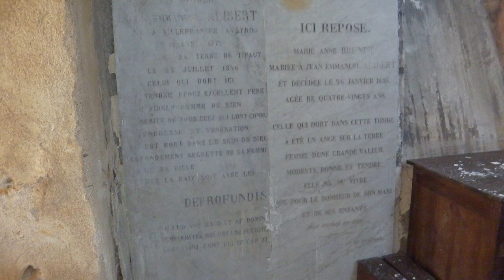12RL cenac st croix 23 04 21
Belle rando au départ de Cénac, hameau de Ste-Croix dans l'Aveyron.
De beaux chemins qui serpentent  dans une campagne verdoyante et qui passent le long de grosses fermes, de petit châteaux et même une grande chapelle funéraire située à proximité d'un château.
Ste-Croix dont l'église est dotée d'un clocher aux airs de donjon féodal mérite d'être visitée.